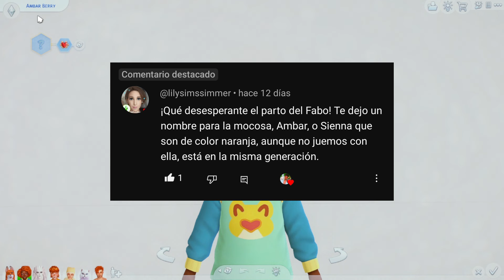🐺 juguemos en el bosque, mientras el lobo no esta!┊ep 16 notsoberrychallenge┊los sims 4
Hola mis cielxs, el día de hoy retomaremos la serie dramática del notsoberrychallenge donde volveremos a ver caras familiares y espero que decidas acompañarme en este camino 🥰
💉 Misiones de la generación 2 blanco 🩺
Rasgos: Bueno , Pulcro y Familiar✅
Aspiración: Superpadre ✅
Carrera: Medico ✅
Objetivos:
- Completar la carrera ✅ aspiración ❌
- Completar la colección de postales ✅
- Vivir en Windenburg ✅
Nivel Máximo en habilidades
- Aptitud parental ✅
- Repostería ✅
- Hab. de punto ✅
- Casarse y tener 2 hijos ✅
- Organizar 2 encuentros para infantes ✅
*:･ﾟ✧*:･ﾟ*:･ﾟ✧*:･ﾟ*:･ﾟ✧*:･ﾟ*:･ﾟ✧*:･ﾟ
*:･ﾟ✧*:･ﾟ*:･ﾟ✧*:･ﾟ*:･ﾟ✧*:･ﾟ*:･ﾟ✧*:･ﾟ
*:･ﾟ✧*:･ﾟ*:･ﾟ✧*:･ﾟ*:･ﾟ✧*:･ﾟ*:･ﾟ✧*:･ﾟ
🎮 Galeria de Los Sims 4: LuiloYT